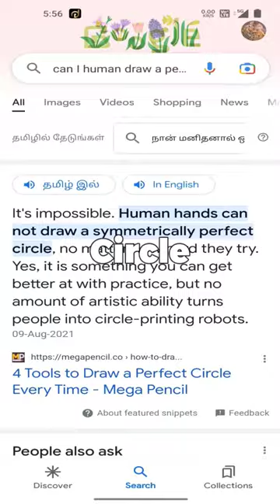I LEARNED TO DRAW A PERFECT CIRCLE